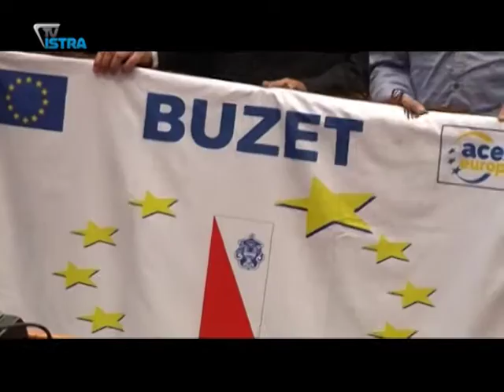Predsjednik Istarskih demokrata o izvlačenju novca iz Istre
Komentirajući aferu oko utaje poreza, u koju su uz Zdravka Mamića uključeni i poduzetnici Igor Krota i Sandro Stipančić, predsjednik Istarskih demokrata Damir Kajin upozorio je danas da to nije ni deset posto od ukupnog iznosa koji se nezakonito izvlači iz Istre. U vezu s nezakonitim radnjama dovodi i lokalnu vlast.